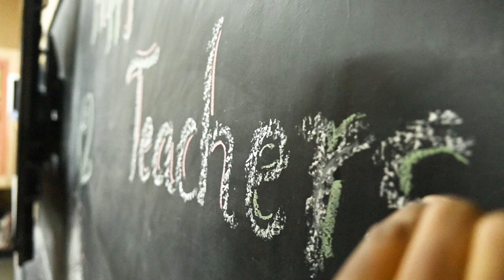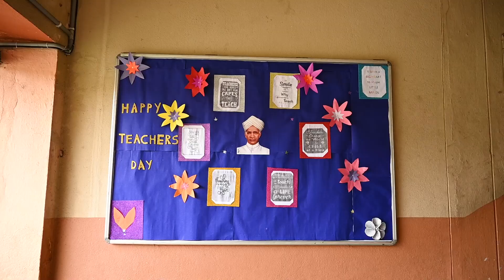Teachers Day Celebration - 2023 || ST. CLARET HIGH SCHOOL || MEDCHAL